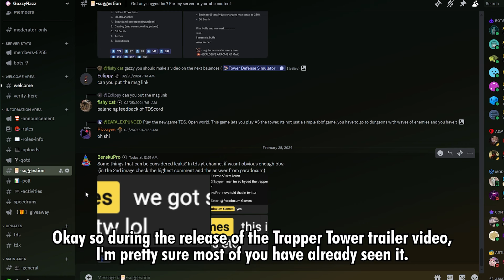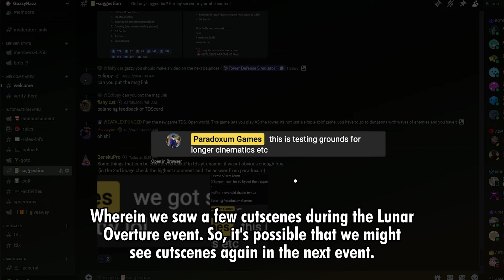MORE HUGE UPDATE SOON AND NEW TRAILER EVERY NEW TOWER & REWORK? | Tower Defense Simulator | ROBLOX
Intro design by nwm6621